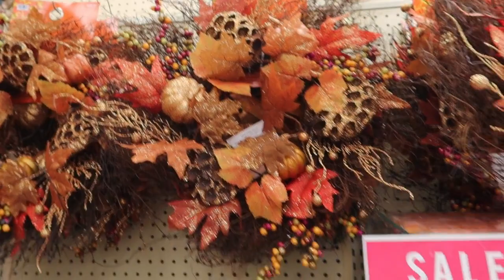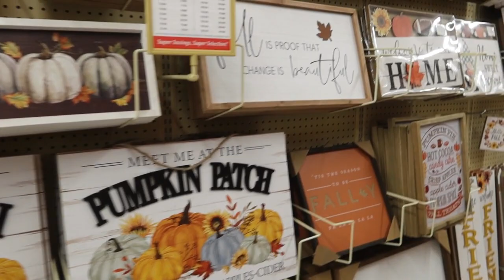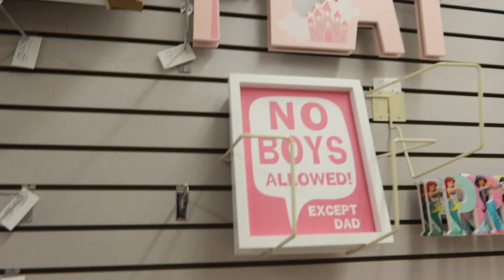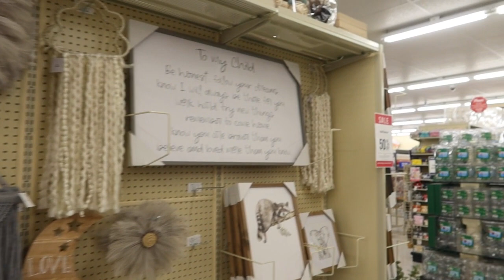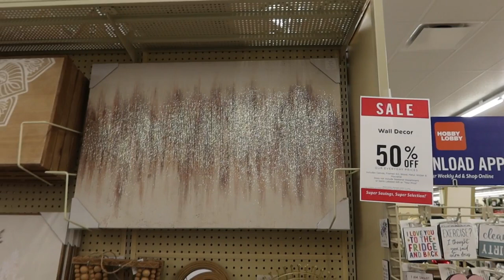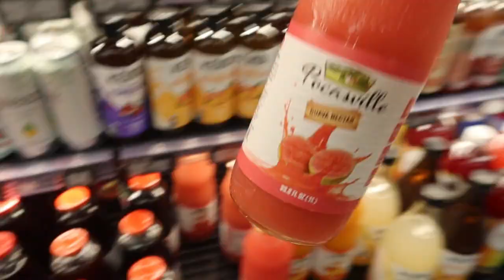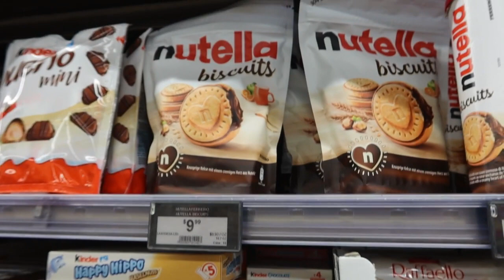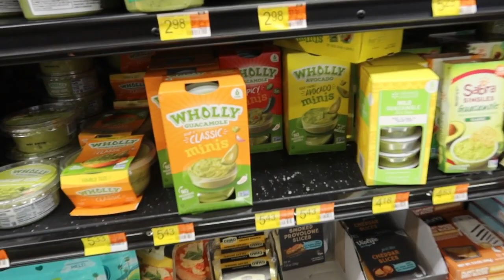Compras Para La Escuela De La Niña👧🏻|Útiles Escolares📚✏️|Mi Esposo Cocina Comida Cubana😱👨🏻‍🍳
Compras para la escuela de La Niña:amazon link⬇️

Mochila-FTJCF Mochila con ruedas para niñas y niños, 3 unidades, con ruedas, juego de mochila escolar con ruedas para primaria, Unicornio púrpura, Mochila, única

Lonchera de unicornio-COO&KOO Juego de lonchera de unicornio, bolsa de almuerzo aislada con 3 compartimentos, bolsa de hielo, botella de agua, tapa de silicona, recipiente de ensalada para almuerzo, suministros escolares para niños, ideal para edades de 7 a 15 años

Lazo para el cabello rojo-AILEAM Hair Bows for Girls 6PCS...

Lazo para el cabello blanco-AILEAM Hair Bows for Girls 6PCS...

Tuayitas -HOMEXCEL Paquete de 24 paños de baño de microfibra de forro polar coral para bebé, 7 x 9 pulgadas, extra absorbente y suave, paño para eructos y paños de lavado para recién nacidos, bebés y niños pequeños, suave con la piel sensible

Medias blancas-Amazon Essentials Toddler Girls'...

Blusas cortas para debajo la camisa-ToBeInStyle, juego de 6&nbsp;conjuntos de bikini con tirante finos y short o bikini para ni&ntilde;as

Delantales-Sylfairy Delantales para niños y...

Hello,hello Bienvenidos a nuestro canal
Te invito a SUSCRIBIRSE ,regalarme tu valioso LIKE y dejarme tu COMENTARIO que eso ayuda mucho al canal, COMPARTE los videos en tus redes sociales con tus amigas para que nuestra familia siga creciendo.

    CAMARA_ Canon G7X MARK III
 EDITOR DE VIDEOS _ Wondershare FILMORA